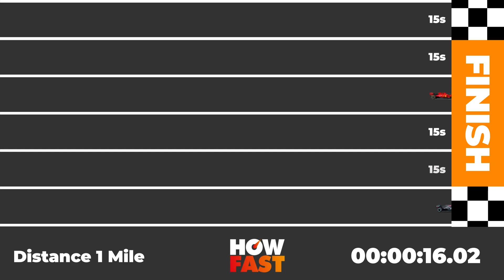F1 Car Speed Comparison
Speed Comparison of the fastest F1 Vehicles EVER! what do you think will win?